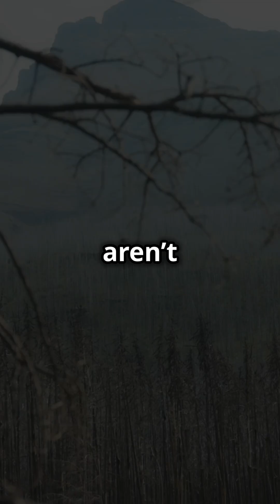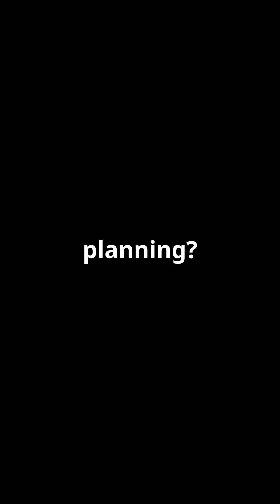Fire Starting Birds Nature's Pyromaniac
Discover the astonishing truth about nature’s pyromaniacs in our latest documentary short, "Fire-Starting Birds: Nature's Pyromaniacs?" 🔥✈️ Wildfires are devastating, yet three Australian raptors—the black kite, whistling kite, and brown falcon—may be fanning the flames. These extraordinary birds have been observed carrying burning sticks to ignite new fires, possibly to flush out prey. Explore the blend of myth and science behind these firehawks as we delve into their behavior and what it means for our understanding of intelligence in the animal kingdom.